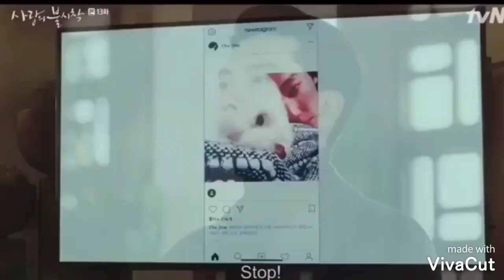{FMV} SON YE JIN X HYUN BIN : HERE I AM AGAIN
I JUST EDIT THIS VIDEO FOR MORE EXCITING TWIST.

HOPE YOU ALL STILL ENJOYING MY FANMADE VIDEOS.